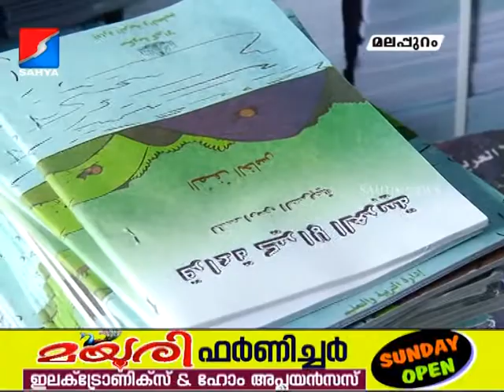book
ജില്ലയില്‍ സര്‍ക്കാര്‍, എയ്ഡഡ് വിദ്യാലയങ്ങളിലേക്കുള്ള പുസ്തക വിതരണം പുന:രാംഭിച്ചു. പുസ്തക വിതരണം നിര്‍ത്തിവെച്ചിരുന്നത് ലോക സഭാ തിരഞ്ഞെടുപ്പിനെ തുടര്‍ന്ന് പുസ്തക വിതരണം ഉടന്‍ പൂര്‍ത്തീകരിക്കും.